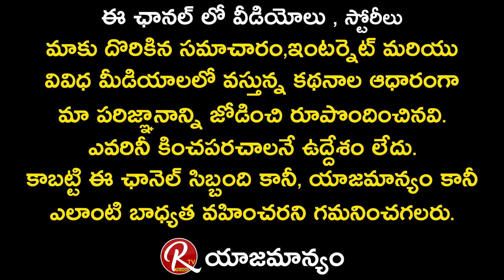Ooriki Utharana Hero Father Emotional Words | Ooriki Utharana Movie Public Talk | Naren | RTV Telugu